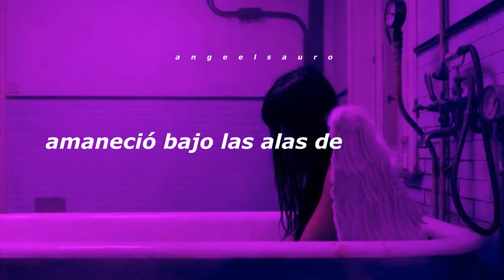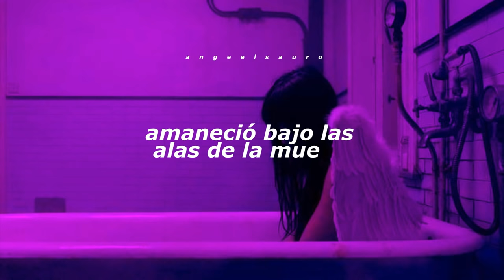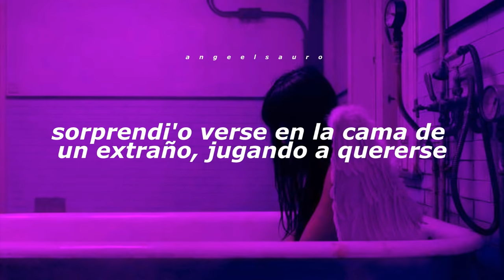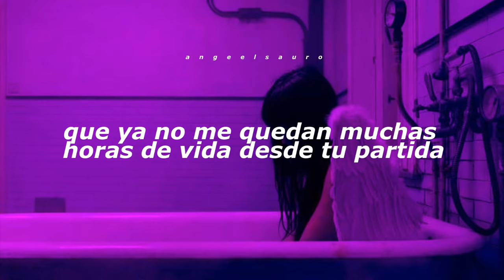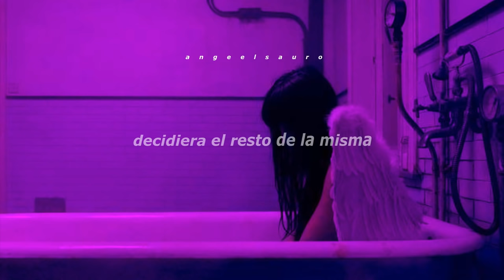Angelito - Don Omar (Letra)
Álbum: King of Kings: Armageddon Edition

Letra 🎶

Amaneció bajo las alas de la muerte (de la muerte)
Aquellos brazos de hombre que la aprietan fuerte (fuerte)
Todavía le late el alma, el corazón no lo siente (no lo siente)
Amaneció bajo las alas de la muerte
Y vuela, vuela, vuela...

Angelito vuela
Que ya no me quedan
Muchas horas de vida desde tu partida
Angelito vuela
Angelito vuela
Que tampoco te quedan
Muchas horas de vida
Marque tu partida, angelito

Angelito vuela
Angelito vuela
Angelito vuela

Sorprendió es en la cama de un extraño
Jugando a quererse
Nunca pensó que la venganza a un desengaño
La hiciera atreverse
Tal vez fueron las copas, el ambiente o tanta gente
O aquella excusa frecuente
O aquel refrán de que la vida es sola una
Y hay que vivir el presente

Que engaño dos extraños jugando a quererse
En lo oscuro el amor no puede verse
Es que tengas la vida de frente
Es morir o detente, detente

De nada vale llorar
Tan solo queda volar
Solo expande tus alas
Coje vuelo y no vuelvas mas

Y vuela vuela...
Y vuela vuela...

Angelito vuela
Angelito vuela
Angelito vuela
Vuela...